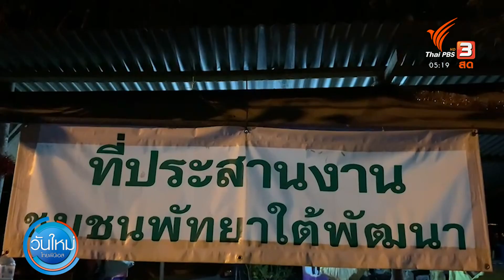นายอำเภอบางละมุงชี้แจง หลังพบหญิงติดโควิด-19 ร้องไห้ริมถนน (6 ม.ค. 65)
นายอำเภอบางละมุง จ.ชลบุรี ชี้แจงกรณี หญิงอายุ 50 ปี ติดเชื้อโควิด-19 ซึ่งนั่งร้องให้ริมถนน โดยอ้างถูกปฏิเสธให้เข้ารับการักษา ว่า โรงพยาบาลบางละมุง ได้คัดแยกผู้ป่วยออกเป็นสีต่างๆ  ซึ่งจะรับผู้ป่วยสีแดงเท่านั้น เบื้องต้นได้ประสานหาเตียงให้หญิงคนนี้ตามพื้นที่เหมาะสมแล้ว

ครบเครื่อง ครบรส สดชื่นรับอรุณ กับ "วันใหม่ ไทยพีบีเอส" ทุกวันจันทร์ - ศุกร์ เวลา 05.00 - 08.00 น. ทางไทยพีบีเอส หรือรับชมย้อนหลังได้ทาง